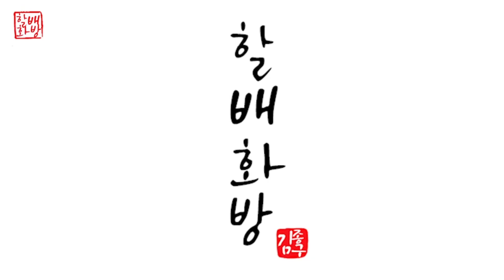꽃그리기 쉬워요| 아크릴페인팅 | 유화 | Oil Painting | Acrylic Painting [#271]힐링영상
쉬운 꽃그림